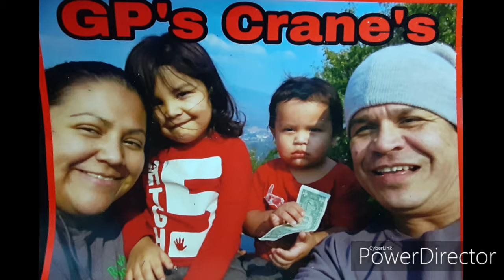The Lord is My Sheperd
"The Lord is My Sheperd" by GPCranefam's PJ, Jade, Treyfive, Dubs, and Red.